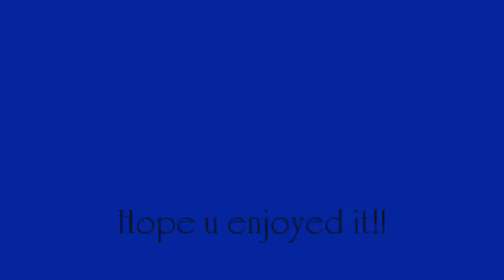Happy Feet 4 Happyfeet19942008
hope u like!! penguins r so cute and happyfeet19942008 luvs them so i decided 2 make it!!soz the pics dont come in that great **pics arent mine just off of googl**